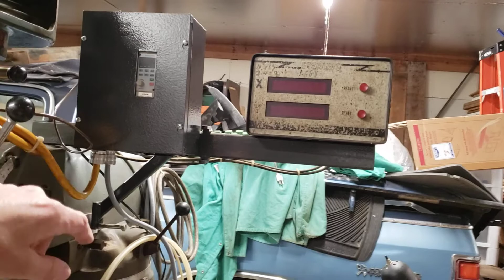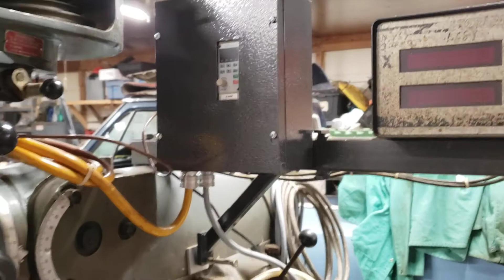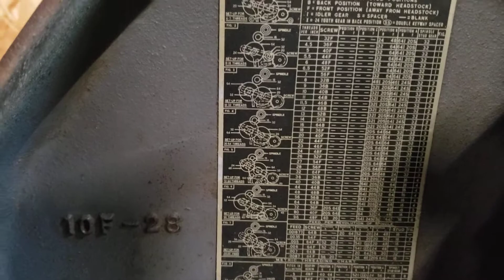Surprise shop upgrade live stream/not live stream.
I promised everyon a neat tool that the shop was getting... here it is.